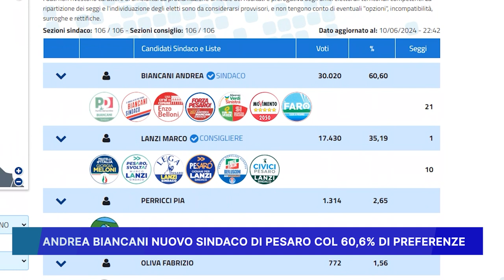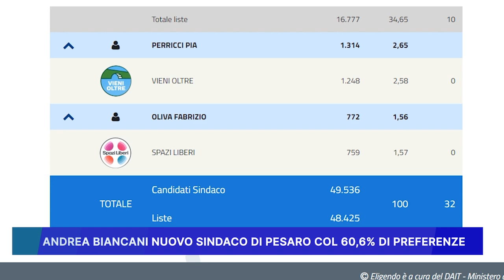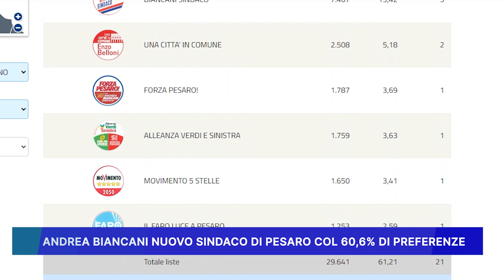ANDREA BIANCANI NUOVO SINDACO DI PESARO COL 60,6% DI PREFERENZE